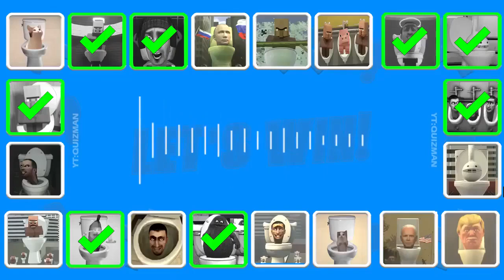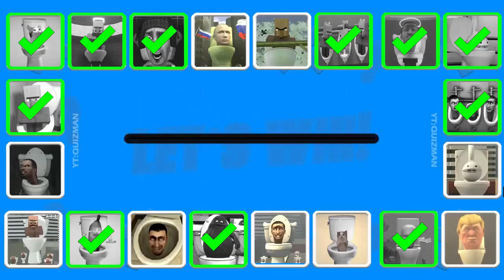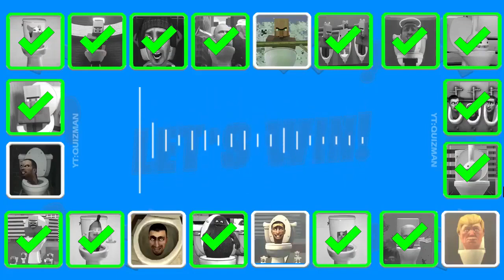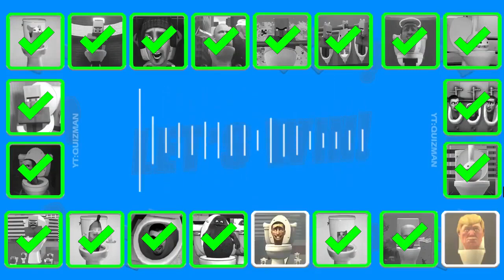Guess MONSTER'S VOICE #903 SKIBIDI TOILET, VILLAGER ANGEL TOLET, GRIMACE TOILET, OTAMATONE's TOLET